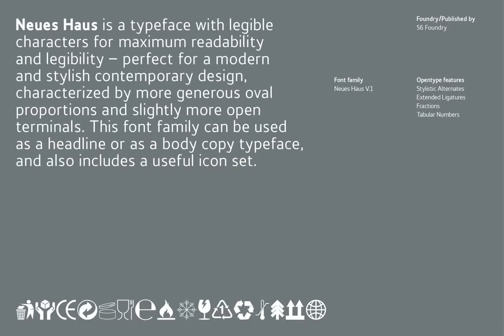Neues Haus Font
Download Neues Haus Font at YouWorkForThem

Neues Haus is a typeface with legible characters for maximum readability and legibility — perfect for a modern and stylish contemporary design, characterized by more generous oval proportions and slightly more open terminals. This font family can be used as a headline or as a body copy typeface, and also includes a useful icon set.